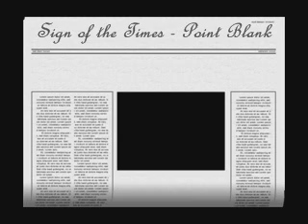Sign of the Times - Point Blank